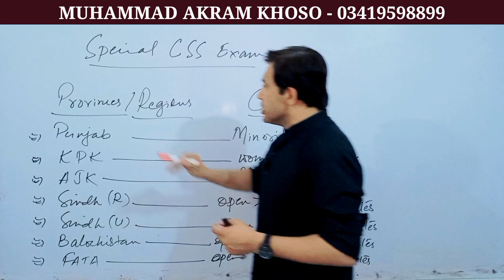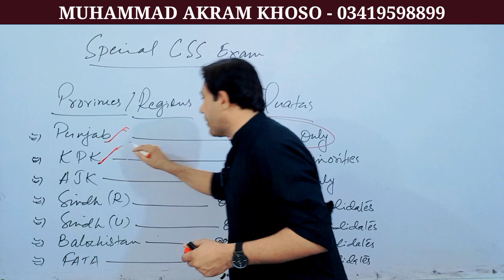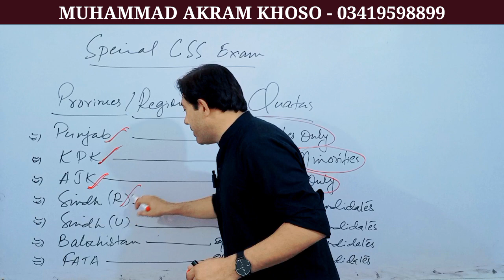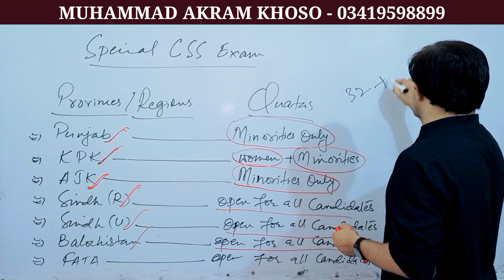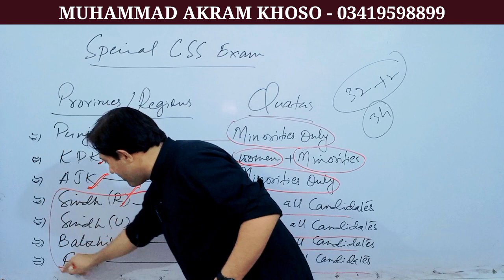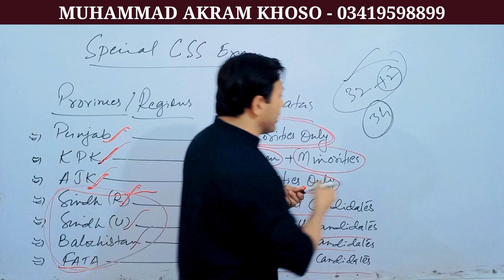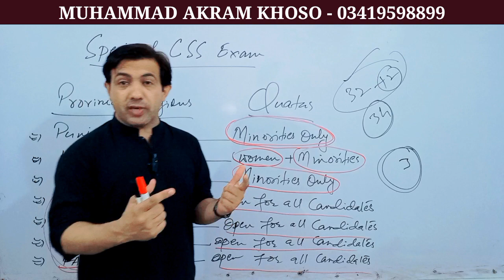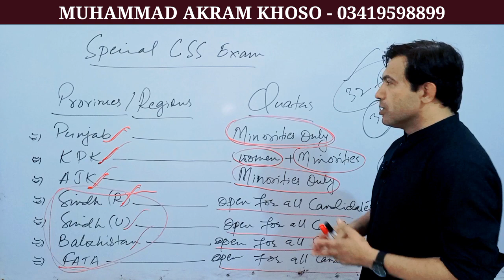Who Can Apply For Special CSS Exam | Special CSS Exam Preparation With Muhammad Akram khoso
Who can apply for special CSS Exam. Special CSS Exam announced by FPSC